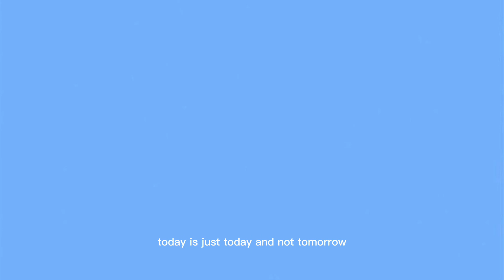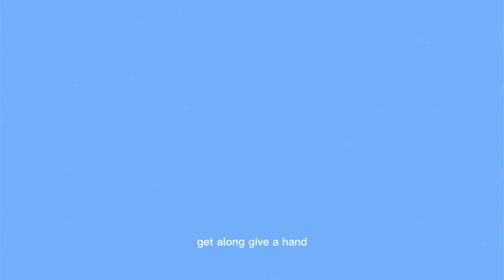Easy Now - Melanie Bell. [ music lyrics ]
In this video, I'm performing the song "Easy Now" by Melanie Bell. If you like the song, be sure to check out her website and watch her music videos!

If you're looking for easy, upbeat music that will put you in a good mood, then you should check out Melanie Bell's music! This song is perfect for any occasion - whether you're feeling down or just want to enjoy some catchy music. Be sure to check out her website and listen to her music videos!
Easy Now by Melanie Bell is a song that speaks to the heart. It's a song about facing your fears, stepping out of your comfort zone, and seizing the moment.This music video was written and directed by me, and features the beautiful vocals of Melanie Bell. It was filmed in Toronto over the course of two days, and it is a beautiful production. If you're feeling something special, please give it a watch!If you're looking for a catchy and easy-to-remember song to help you stay motivated and on track, look no further than Easy Now by Melanie Bell. This song is perfect for anyone who wants to stay on track and achieve their goals.In this video, I'm sharing with you some of the lyrics to Easy Now by Melanie Bell. With catchy vocals and easy-to-remember lyrics, this song is the perfect way to stay on track and achieve your goals. Whether you're working towards a goal or trying to quench your thirst for adventure, Easy Now by Melanie Bell is the perfect song for you!

SONG: Easy Now by Melanie Bell